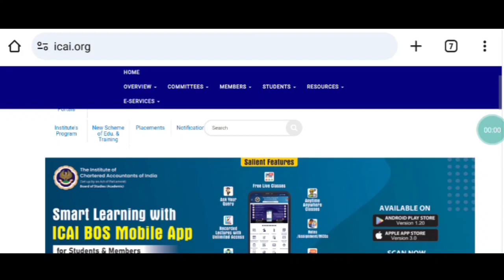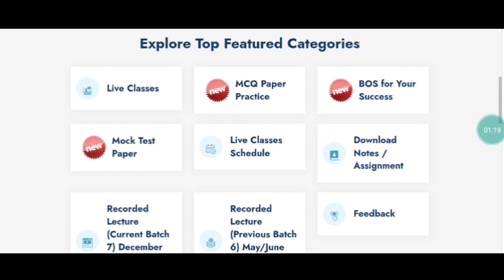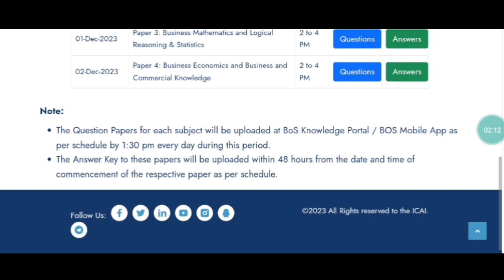ICAI VERY GOOD News For All CA Foundation STUDENTS || CA FOUNDATION EXAM DEC 2022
in this video
ca foundation mock test paper dec 2023
ca foundation mock test paper
Grow knowledge telegram channel
join instragram for personal chat guidence releted